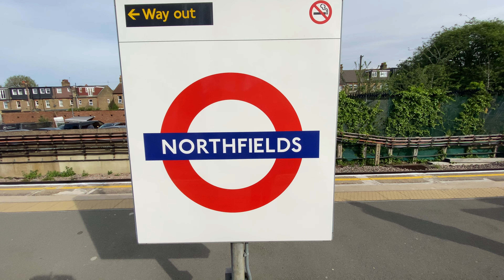LU Track Recording Train passing Northfields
On the 12/04/24, I have managed to film the London Underground Track Recording Train consisting of 2 1960 stock driving motors and 1 1973 stock trailer passing though Northfields.